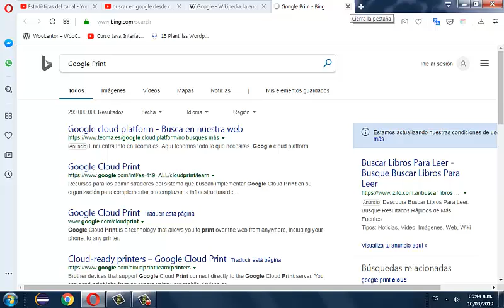Como buscar en Google, Yahoo, Amazon sin salir de la página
Como buscar en Google, Yahoo, Amazon sin tener que salir de la págijna donde nos encontramos